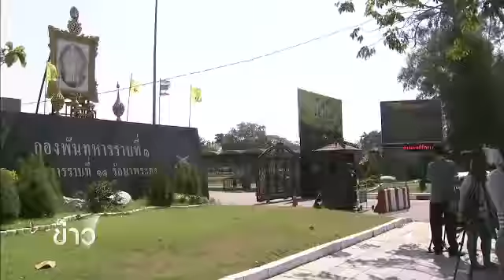TPBS : คสช. ปฏิเสธละเมิดสิทธิมนุษยชนผู้ถูกกล่าวหาคดีเผยแพร่เอกสารปลอม 6/2/2558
คณะรักษาความสงบแห่งชาติหรือ คสช.ย้ำการควบคุมตัวผู้ถูกกล่าวหาคดีเผยแพ­ร่เอกสารพาดพิงสถาบัน เป็นไปตามขั้นตอนการปฏิบัติทางกฎหมาย และขณะนี้อยู่ในขั้นตอนสอบสวน โดยยังไม่ได้ตั้งข้อกล่าวหา จึงยังไม่มีความจำเป็นต้องใช้ทนาย